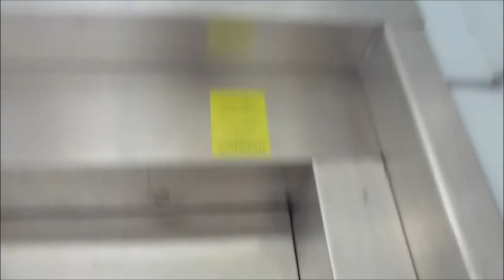EPIC FAIL 2 The elevator did never start!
Just as the KONE Ones @ Globen... the hydraulic lock released, but the elevator never get down... the different was that this one opened the door itself after a while...